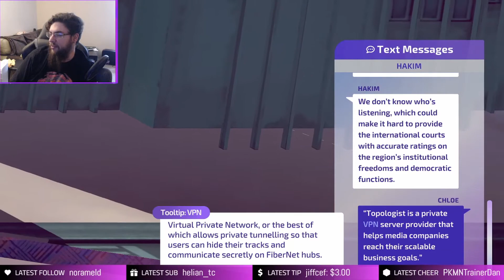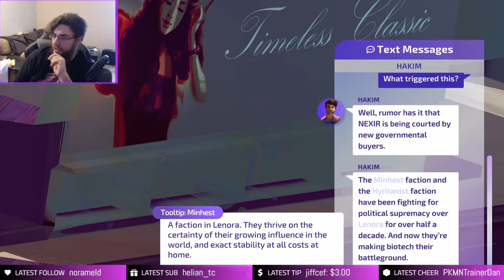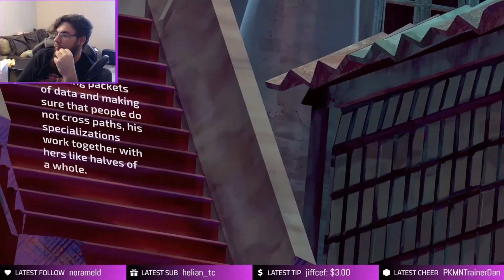On my way to hack the Gibson - Solace State Demo | Spending Time with the Indies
Thank you very much to Finji for providing me with a key for this game!!!

Socials!

Solace State!

A drama of love, citizenship, and the biotech revolution.
In a sci-fi surveillance society, youth hackers’ acts of resistance shape friends and factions fighting for their livelihoods. Using the power of “social hacking”, investigate the corrupt and change the people.

Face it. Change it.